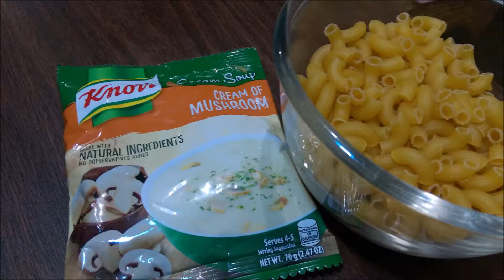Sopas l QUARANTINE BUDGET MEAL l Marie Love food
Sopas, a famous Filipino comfort food, which is great for breakfast or a comfort food when you're not feeling well.

*the song in this video is not ours